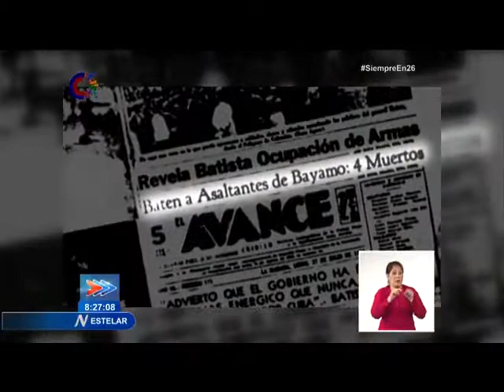Cuba: Recuerdan en Bayamo la Gesta del Moncada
El aniversario 69 del asalto al cuartel Moncada en Santiago de Cuba y Carlos Manuel de Céspedes en Bayamo, fue recordado en los predios del hoy Museo Ñico López en la capital granmense. La acción fue realizada por un grupo de jóvenes cubanos, liderados por Fidel Castro, que pasarían a la historia como la Generación del Centenario, cuyo objetivo fue desencadenar la lucha armada contra la dictadura de Fulgencio Batista.Más información